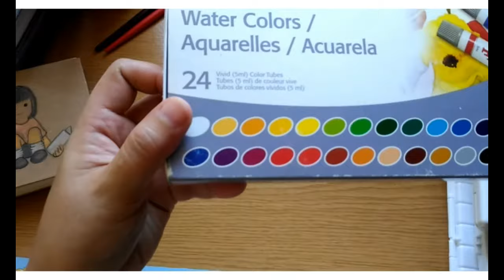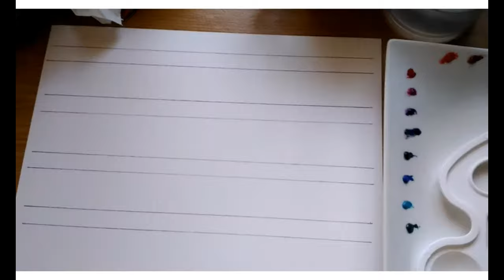Pentel Watercolor Review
I made this watercolor review video because I can't find a review for Pentel watercolors. Since I received this set from my sister, I reckon it will help beginners like me to check out this paint. This is available in our local shop (Philippines).

The wonderful music in the background is by Yiruma called "May Be".

I used Canson Acid-Free watercolor paper 200 GSM for swatching and testing.